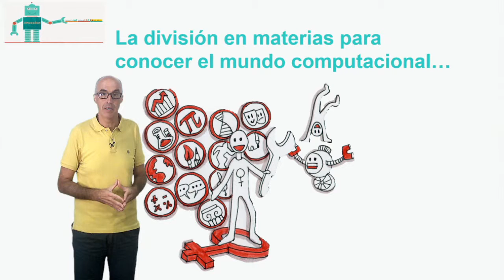Vídeo 5.2. ¿Te animas a llevar la robótica a tu comunidad educativa? - Ideas clave